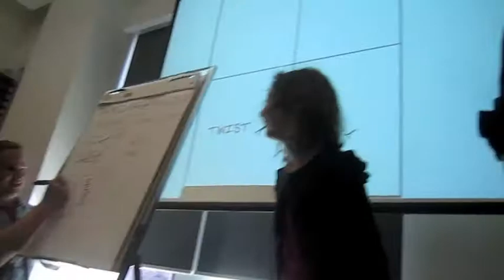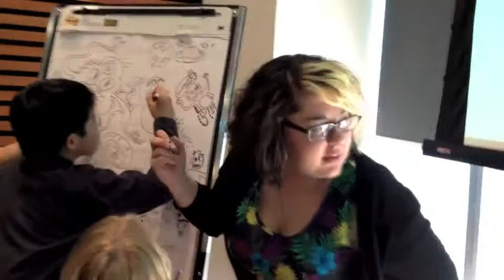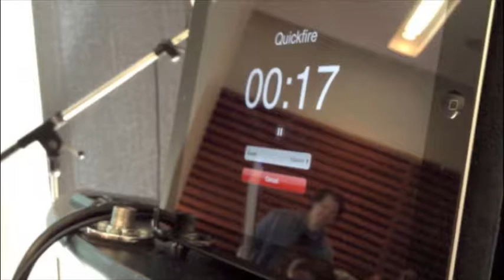Comics Quickfire! at TCAF 2012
Saturday May 5th, and Sunday May 6th, 2012 at the Toronto Comics Art Festival 2012, we debuted the first ever Comics Quickfire! Part drawing jam, part fast-paced game show, volunteers from the audience were paired off with professional cartoonists in a series of fun-filled drawing challenges!

Hosted by Dave Roman (Astronaut Academy), Collen AF Vennable (Guinea Pig, Pet Shop Private Eye), & Jennifer Holm (Babymouse).

Competing artists: Raina Telgemeier (SMILE), John Green (Teen Boat!) Bob Flynn (Heeby Jeeby Comix), Rosemary Travale (Life Meter), Matthew Holm (Babymouse), Andy Runton (Owly), Katie Shanahan (Flight) & Kean Soo (Jellaby)!